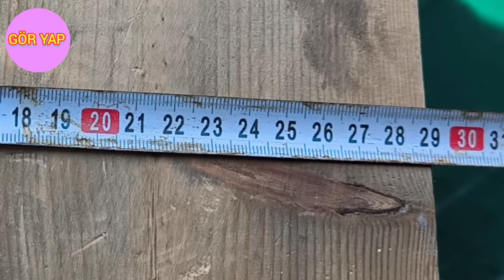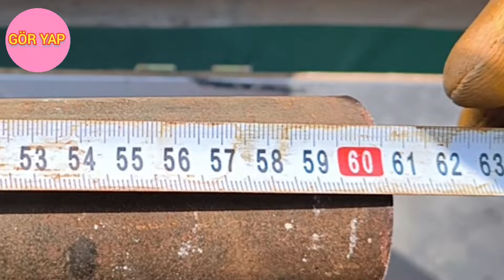Electric Drill stand-High precision-stabilize the base-thick column-strong material.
Elektrikli Matkap sehbası nasıl yapılır.
Bu videoda yuvarlak borudan ev yapımı Matkap Sehpası yapacağız. Kendi elinizle bir matkap için bir stand nasıl yapılır, her şey tüm üretim süreci boyunca ayrıntılı olarak gösterilmektedir.Bu Makine, küçük bir atölye için mükemmeldir ve görevlerinizle bir Delme Makinesi ile aynı şekilde başa çıkacaktır. Yuvarlak bir borudan yapılmış matkap tezgahı şaşırtıcı bir şekilde çok değerli bir alet olduğu ortaya çıktı ve iş parçasına basma kolu çok düzgün ve kolay bir şekilde çalışıyor ve bir delik açmayı mümkün kılıyor. Arkadaşlar Yorumlarınızı yazın, düşüncelerinizi öğrenmekten çok memnun olacağım. Bu videoyu sosyal medyada da paylaşın. Böylece daha fazla insan bu videoyu görebilir.

Elektrikli Drill stand#
Hing precision#
stabilize the base#
thick column#
strong material#

Elektrikli Matkap sehpası#
sütünlu matkap tezgahı#
El Breyzi#
Matkap sehpası#